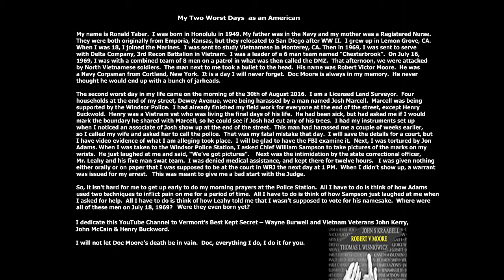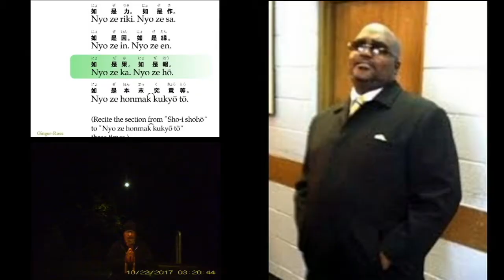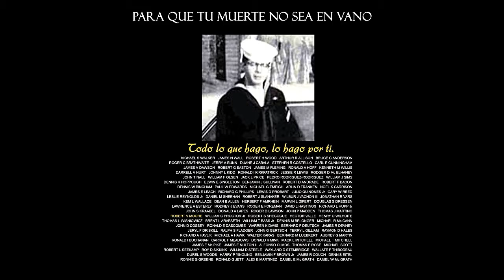El canto budista en la estación de policia de Windsor Vermont.